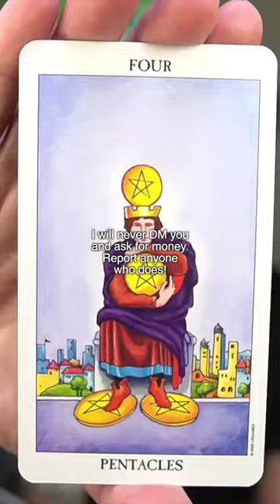Let it go! Create space for more abundance to come through. | Wednesday, April 10, 2024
Daily Psychic Reading • Wednesday, April 10, 2024

I don't offer private readings and I don't use DMs.